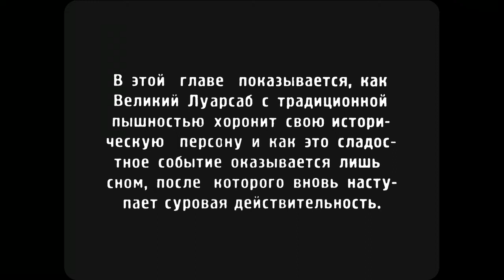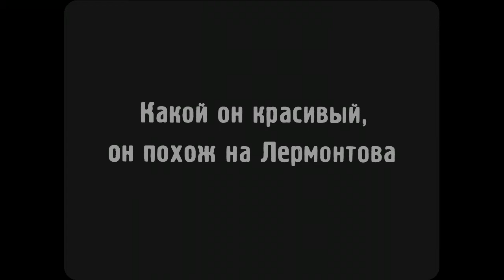18º Doclisboa | Retrospectiva da Geórgia | Out of the Way! - Mikheil Chiaureli